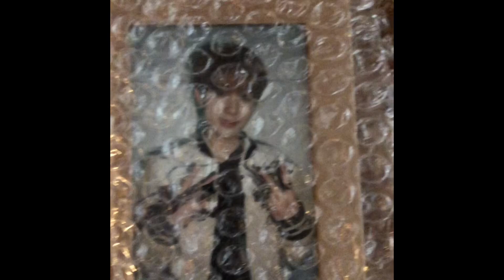NCT 127 EVERYSING REAL SIGNED POLAROID (JUNGWOO) UNBOXING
This is the real signed regular—irregular era Jungwoo polaroid + frame from the everysing event! I managed to get my hands on it! ❤️

It’s a special polaroid since it’s his debut signed and possibly the first polaroid he signed during promotions.

To see a clearer image, the polaroid is on my Instagram;